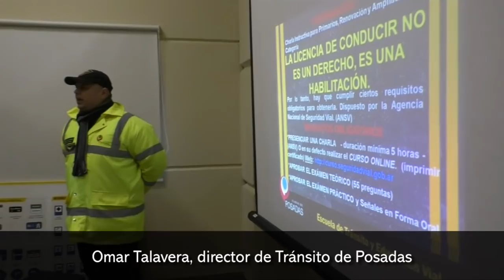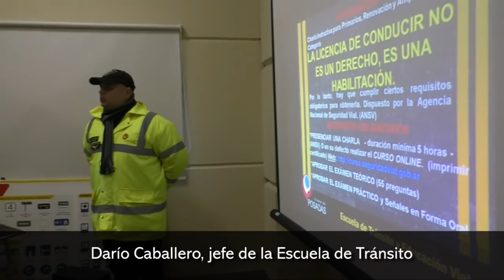Losada inauguró la nueva Escuela de Tránsito Municipal que funcionará en el Parque de la Ciudad